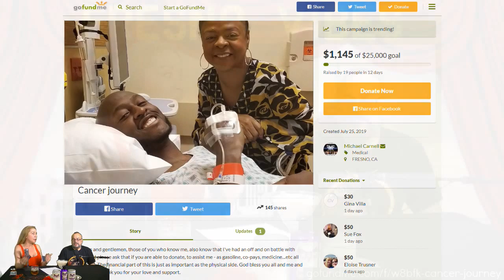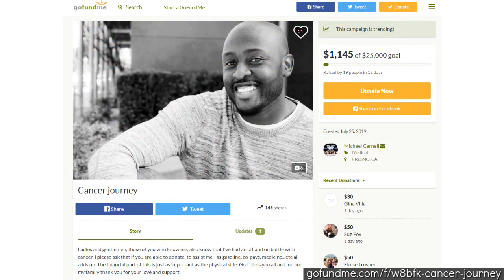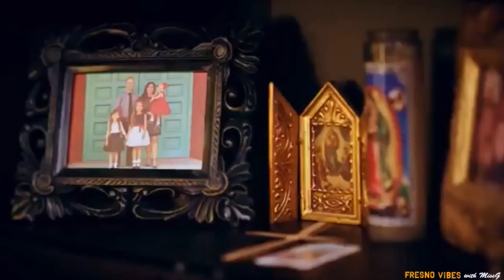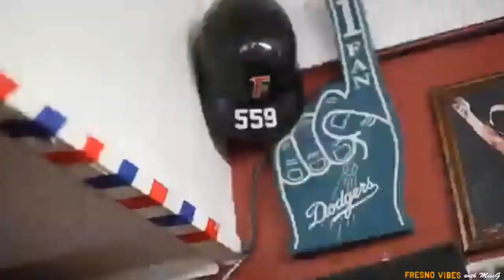Fresno Vibes with MissG | Mykal Estrada of MJE Photography & Jesus Sánchez Ibarra Season 2 Episode 2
Catch Fresno Vibes Tuesdays at 6PM Pacific Time